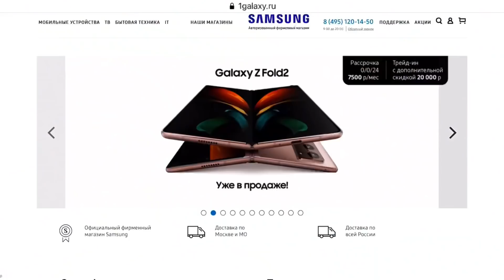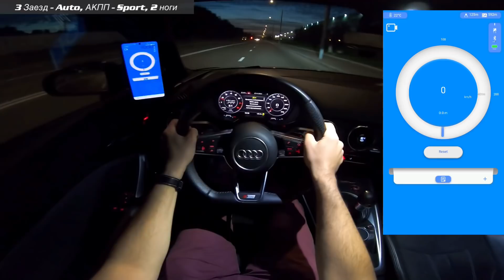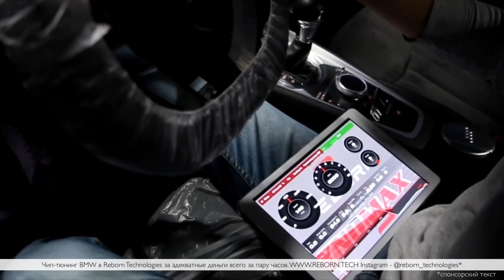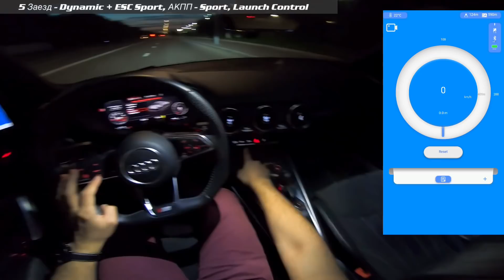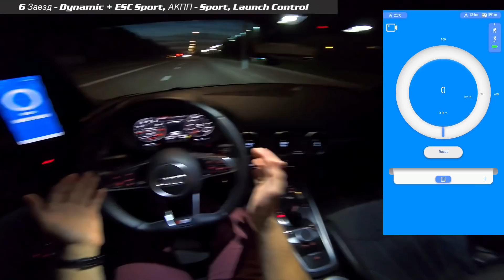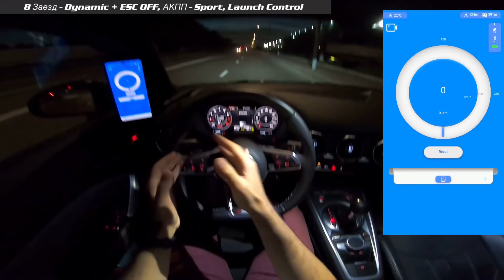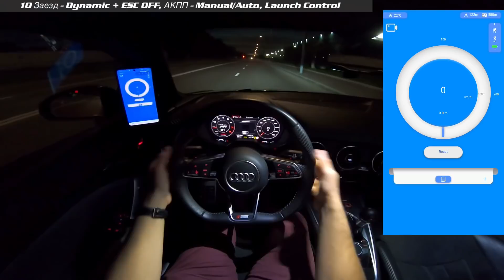⏱️ 0-100 AUDI TT 8S 2.0 TFSI Stage 1.5 / Ауди ТТ 2.0 ТФСИ Стейдж 1.5 dragy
Замеры разгона 0-100 км/ч AUDI TT 8S 2.0 TFSI Stage 1.5

accelerating 0-100 km/h 0-60 mph  AUDI TT 8S 2.0 TFSI Stage 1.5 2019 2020

 aveta asatur review sq3 jm media niche wheels integrated engineering h&r springs david patterson